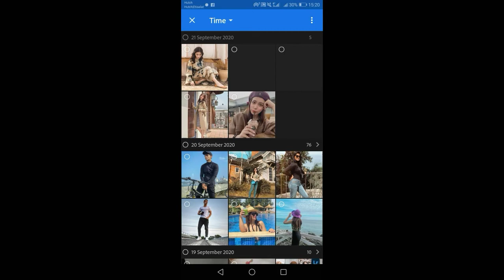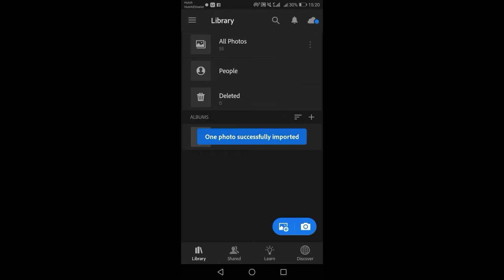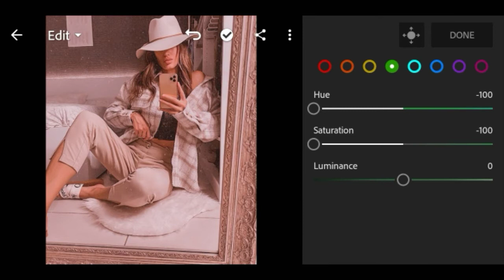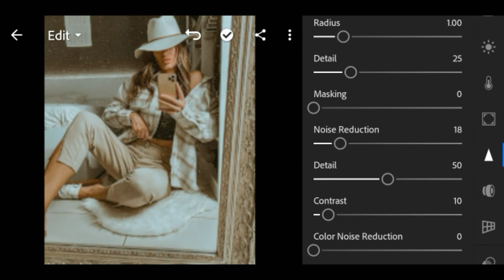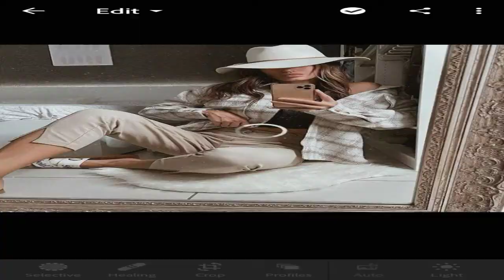How To Edit Aesthetic Brown Preset @Shali Rose || Free DNG | Free Lightroom Mobile Preset Tutorial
Aesthetic Brown Preset  @Shali Rose  || Free DNG || Free Lightroom Mobile Preset Tutorial ||

How to Edit Aesthetic brown Preset   -Lightroom Mobile Editing ,IN THIS LIGHTROOM EDITING TUTORIAL VIDEO, I WILL SHOW YOU HOW TO EDIT Aesthetic brown Preset  EASILY WITH DOING SOME STEPS IN LIGHTROOM APP.